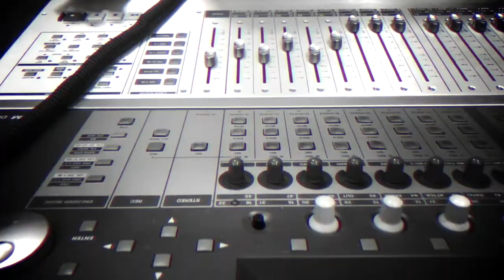Comunidad 38 - Morelos Danza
Para esta edición de comunidad, nos fuimos a la Academia de Ballet Vista Hermosa para conocer todos los detalles del magno Festival Morelos Danza un festival que se presenta en diferentes municipios del estado de Morelos en el marco del DíaInternacionalDeLaDanza.
Acompáñanos para conocer más detalles del festival MorelosDanza en voz de sus organizadores; Luisa Leyba, Delia Siqueiros Maytorena y Cesar Guerra